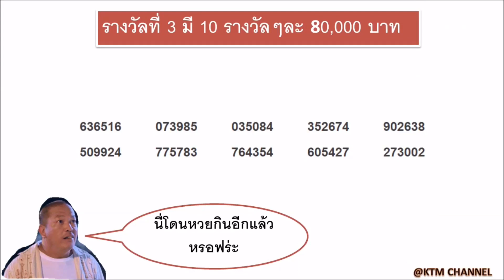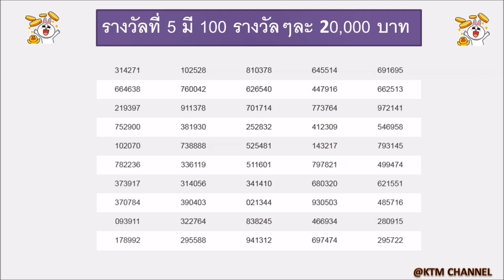ตรวจหวยวันนี้ ผลสลากกินแบ่งรัฐบาล งวด 1/6/2561 (1 มิ.ย. 2561)